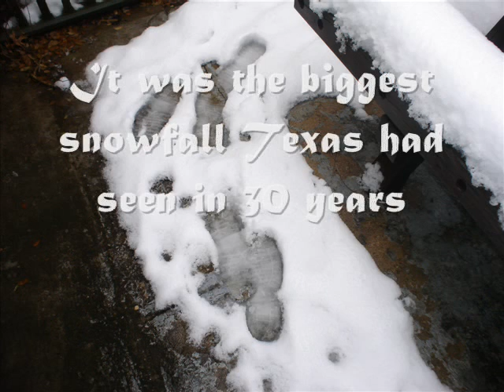Biggest Snowfall in Texas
On February 11, 2010, it snowed literally nonstop all day long in North Texas. We got 7-9 inches of snow. I hadn't seen this much snow since I lived in Japan when I was 7. So 14 years later, imagine my surprise when I see all this snow in Texas.
I know it'd be better with music but I didn't think about it until the video was almost done saving. Besides, the WMG would probably end up muting it anyway.